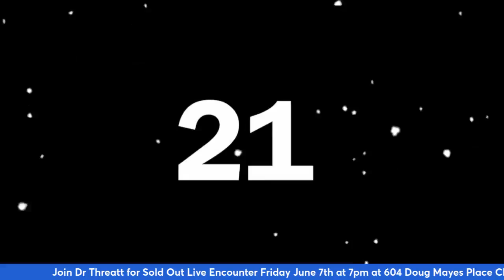Fully Persuaded Day 5~ 6/7/24